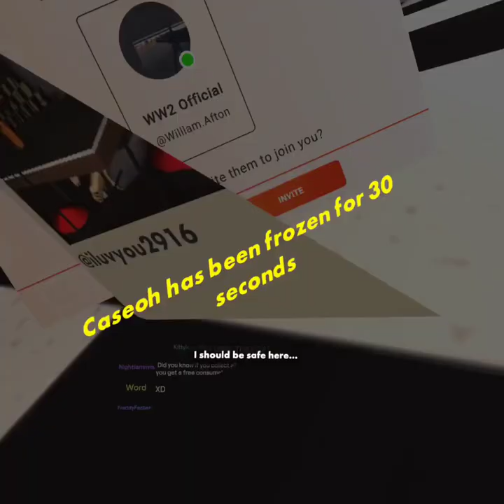Survive Caseoh (Rec Room Horror)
In todays video I play a room called ^SurviveCaseoh (I think)